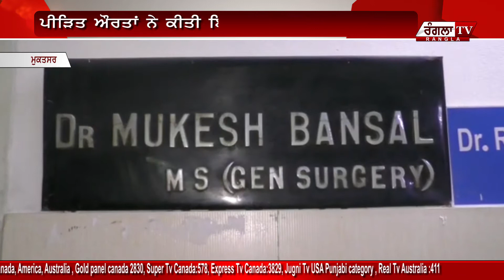ਪੋਤੇ ਨੂੰ ਜ਼ਮੀਨ ਦਾ ਚੜਿਆ ਖੁਮਾਰ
SHARE OUR YOUTUBE CHANNEL FOR MORE UPDATES ||